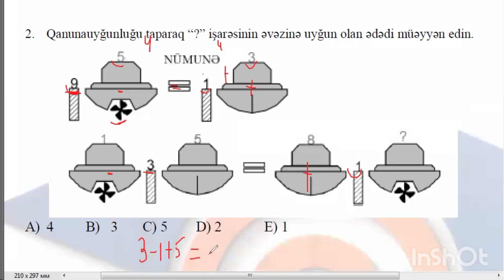DİM 2024 YENİ TİP SUALLAR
ANAR PAŞAYEV MƏNTİQ  VƏ RİYAZİYYAT REAL VƏ ONLİNE 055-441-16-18